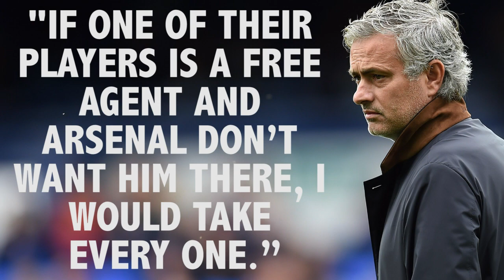Jose Mourinho takes yet another dig at Arsene Wenger | FOX SOCCER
After beating Arsenal, Jose Mourinho took yet another dig at Arsene Wenger and his club.